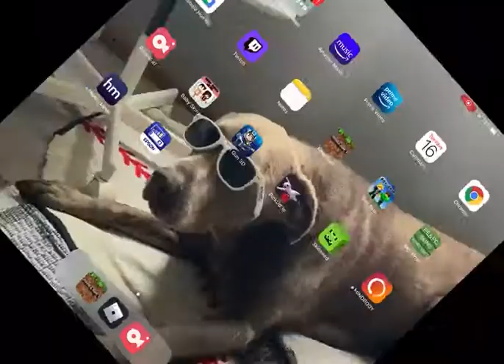Playing chaos wars